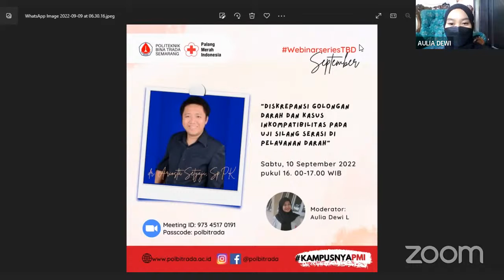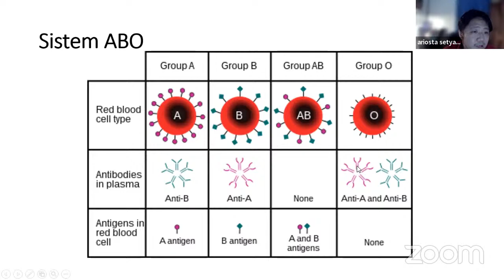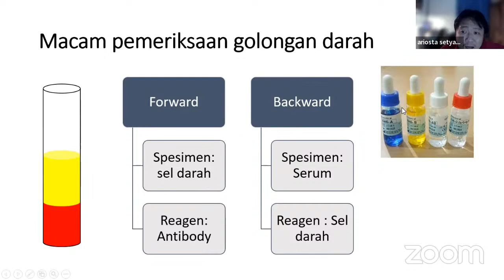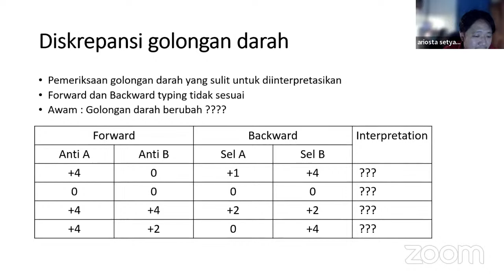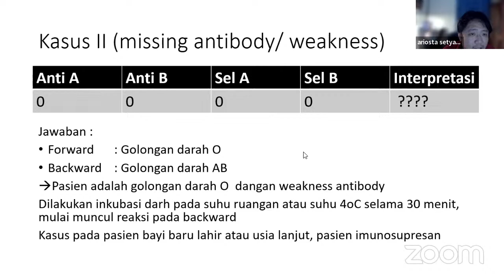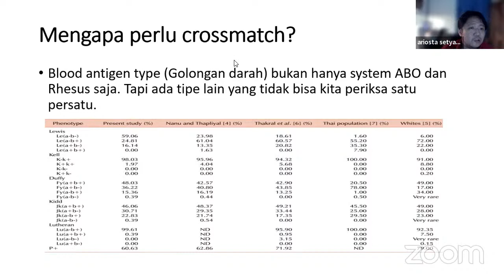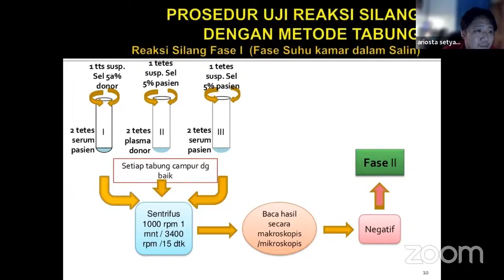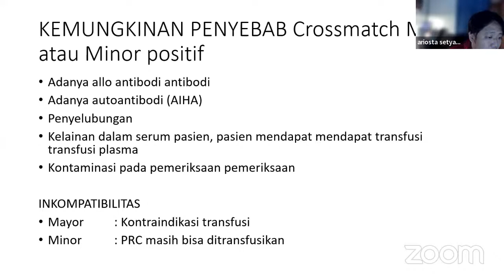Diskrepansi Golongan Darah dan Rhesus Inkompatibilitas Pada Uji SIlang Serasi di Pelayanan Darah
Pemateri : dr. Ariosta Setyaji, Sp.PK
Moderator : Aulia Dewi Lestari